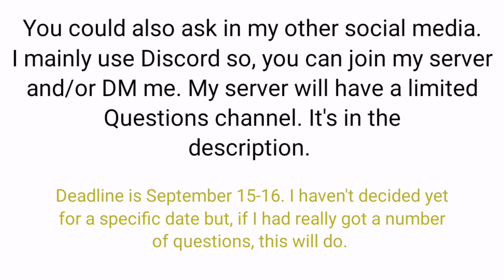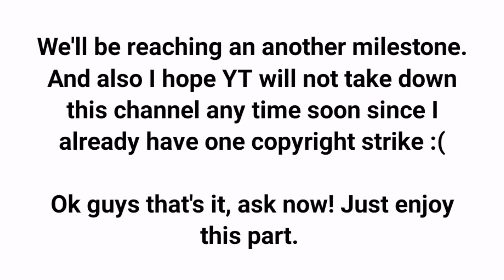Upcoming QnA Special!! (ASK YOUR QUESTIONS!)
Yep, you guessed it, a QnA special! This will be my 5k subscribers special just like my deleted channel did. I'm excited to answer your questions too! Deadline will be probably in the dates between September 15-16 or maybe less, if there are already enough questions.

JomJom412#1054

Thank you so much guys for the support, I really appreciate it!